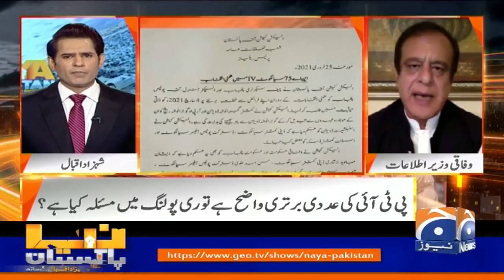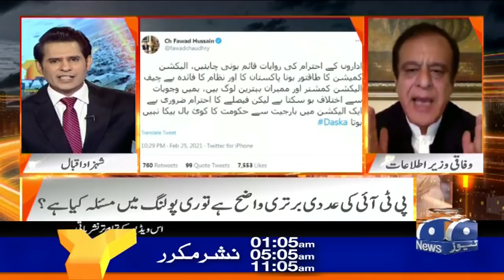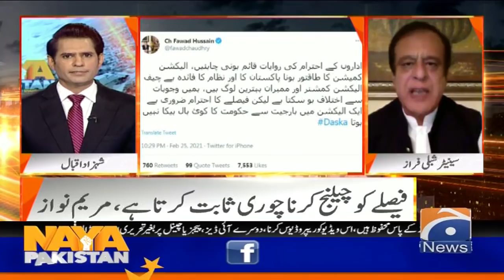PTI ki Addadi bartari wazeh hai to re-polling mein masla kya hai...??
Naya Pakistan | 26th February 2021